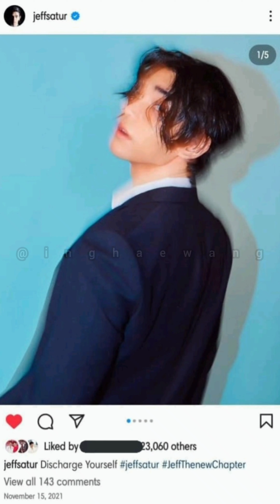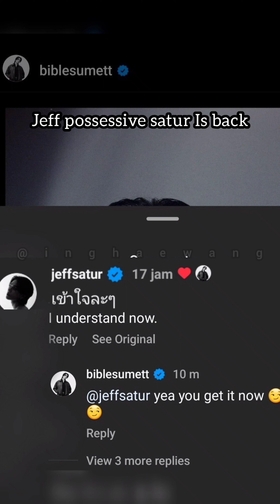biblejeff ship that has no moments, a ghost ship